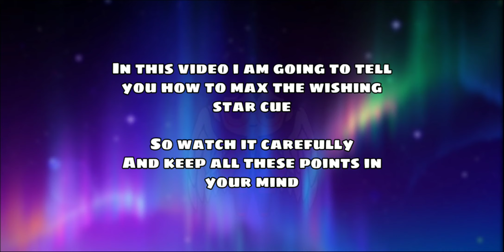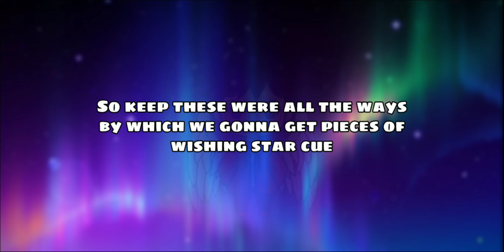HOW TO LEVEL MAX WISHING STAR CUE IN 8 BALL POOL !!! ❤️🎱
How to max wishing star cue in 8 ball pool.. 🌟🎱
In this video I am going to show you different ways by which we can get pieces of wishing star cue in 8 ball pool.. ❤️🌟

Top 3 working golden breaks 👇🏻👇🏻👇🏻

8 Ball Pool is THE pool game for pro pool players and billiards experts. Accept no substitute: if you’re looking for the best free multiplayer game on your mobile, 8 Ball Pool by Miniclip is the #1 pool game loved by millions of users !